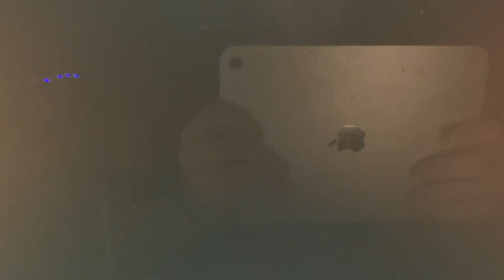KTLA 5 News at 11pm open August 20, 2024